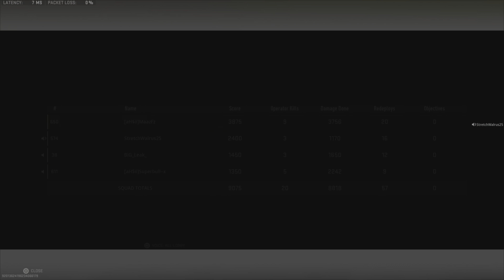My Funniest Resurgence Game | (PS5)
My Equipment:

Monitor:
LG C2 Series 42-Inch Class OLED evo Gallery Edition Smart TV OLED42C2PUA, 2022 - AI-Powered 4K, Alexa Built-in

Headset:
Turtle Beach Stealth Pro Multiplatform Wireless Noise-Cancelling Gaming Headset for PS5, PS4, PlayStation, PC, Mac, Switch, & Mobile – 50mm speakers, Bluetooth, Dual Batteries – Black

Controller:
DualSense Edge Wireless Controller

Microphone:
HyperX SoloCast – USB Condenser Gaming Microphone, for PC, PS4, PS5 and Mac, Tap-to-Mute Sensor, Cardioid Polar Pattern, great for Gaming, Streaming, Podcasts, Twitch, YouTube, Discord

Camera:
Playstation HD Camera, Black